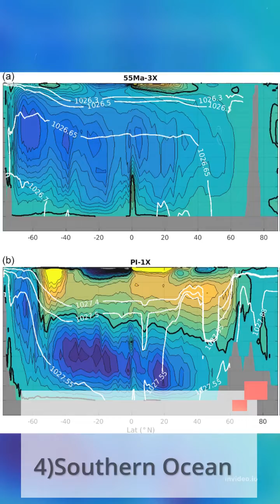Top 10 Largest Oceans In The World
Here you can see all kind of short video
Watch TOP10